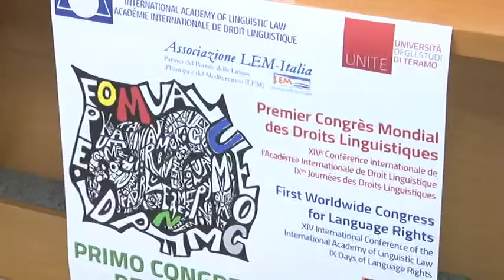Primo Congresso Mondiale Diritti Linguistici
Partirà dall'Università di Teramo il 19 maggio il primo congresso mondiale dei "Diritti linguistici"